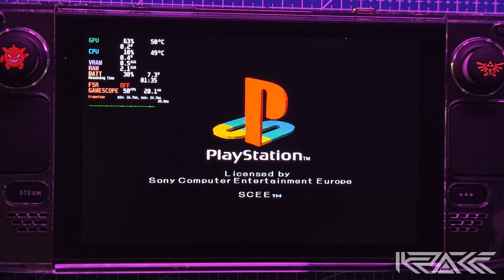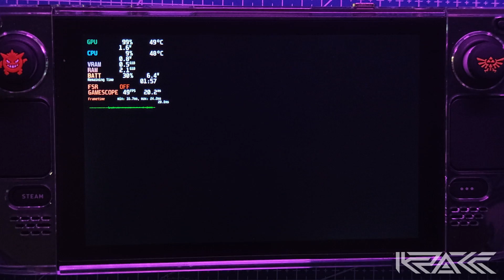STEAM DECK ft. Crash Bandicoot (1996)